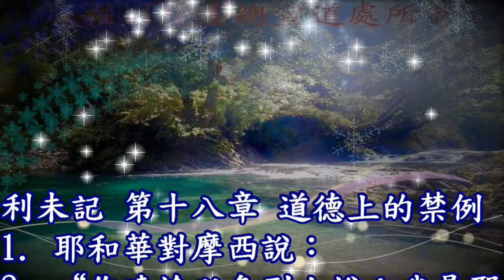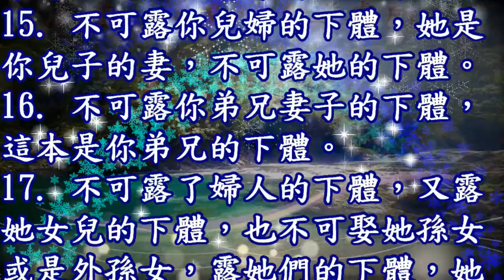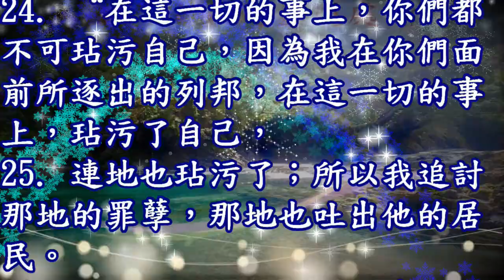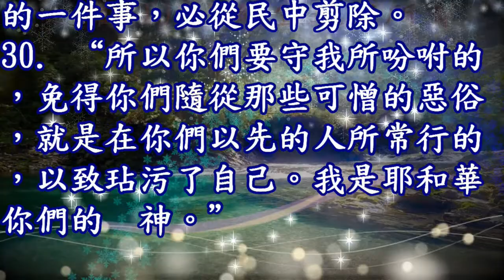利未記 18 章